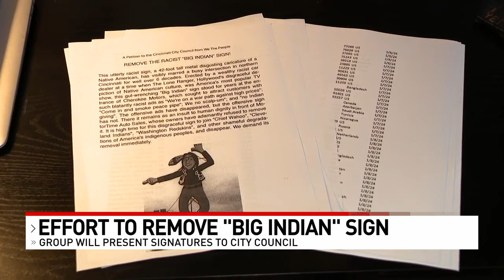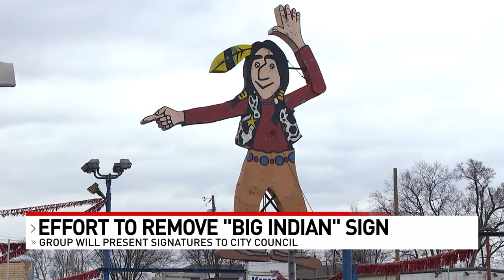Petition to remove 'Big Indian' sign to be presented in front of city council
A grassroots group is ramping up pressure to remove the infamous "Big Indian" sign from a local car lot